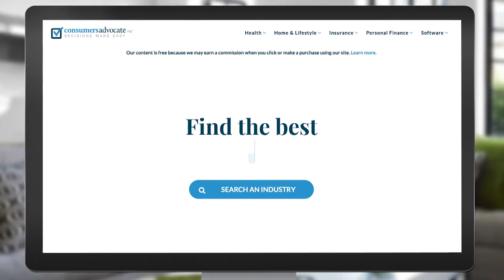MobileHelp - Consumers Advocate